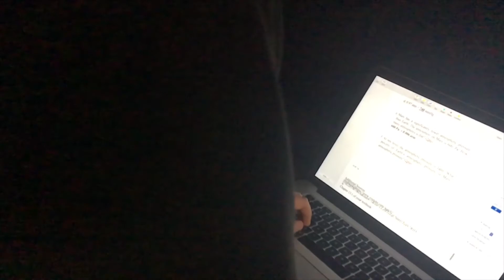TV SHOW FAIL! // Clay Bowen